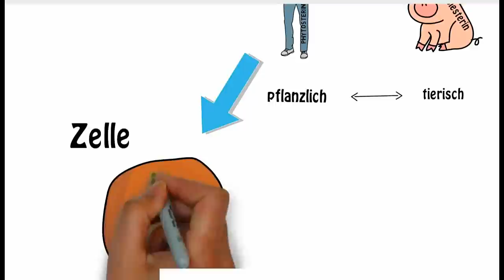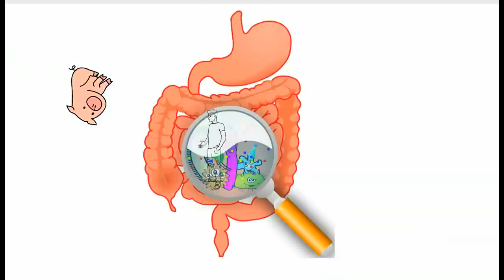Der Fleischkiller! Teil 2 der Animationsfilmreihe: Sekundäre Pflanzenstoffe: Die Phytosterine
Heute Teil 2 meiner neuen Videoreihe zu den Sekundären Pflanzenstoffen. Phytost erine sind heute an der Reihe. Bitte um Feedback zu diesem neuen Format. Alles Liebe 💖 Mein Buch!

Wenn ihr mir einen Brief schreiben wollt, ist meine Adresse:

Christian Pörtzel
Friedrich Engels Strasse 55
04425 Taucha